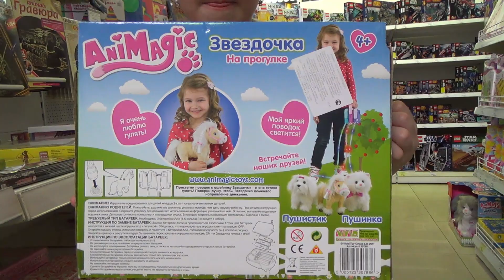Пони Звездочка на прогулке! 87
Пони Звездочка любит гулять и играть . Стоит только нажать кнопку на поводке, и он  засветиться, а пони весело заржет и потопает вперед! Также с помощью поводка можно управлять ее движениями.
Игрушка мягкая, а длинную гриву Звездочки можно расчесывать и заплетать в косички.  ,